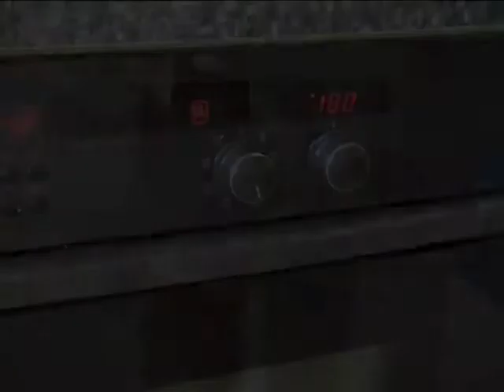花生巧克力小蛋糕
你们一定会喜欢这些香脆的小蛋糕的！这个食谱特别容易，还可以和孩子们一起动手哦。我小时候来奶奶家特别喜欢吃这些小蛋糕。
▶ 我的新浪微博 : 法国人大卫的厨房
▶ 微信 ID : daviddeschamps

2008年，我为我的奶奶建立了一个美食博客。她热爱美食，喜欢和大家分享烹饪的乐趣，而我负责给她录像。和她一起，我们完成了100多个美食视频，我们也有幸上了报纸和电视。不幸的是在2010的十月她过世了，为了延续她对美食的热爱，我决定继续这个美食博客，现在我们已经有180多个视频啦。今天，我想在中国分享我的美食之旅，因为我觉得你们可能会喜欢法国美食。